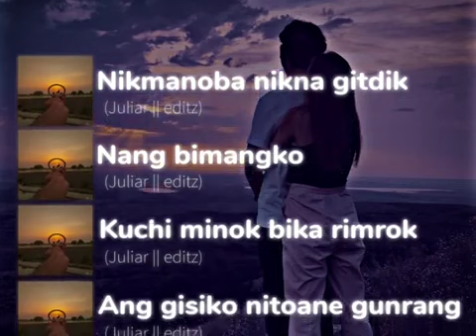Nikmanoba☺️Nikna Gitdik 💞Nangni Bimangko 🥀 Garo WhatsApps Status video